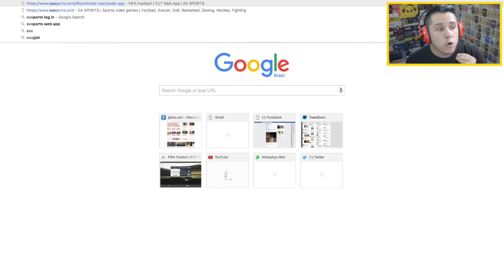FIFA 17 - MEUS PRIMEIROS PACKS!!! TIREI UM TOP!!!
OS MEUS PRIMEIROS PACKS NO FIFA 17!! - 3K LIKES!?
VOTE
O MELHOR LUGAR PRA PEGAR O FIFA 17?!??

► VIRE SÓCIO DA ARTE VIRTUAL!

►SNAP : fredrpvasquez